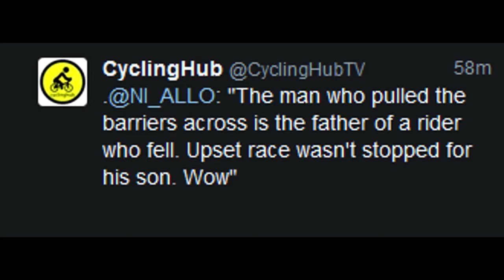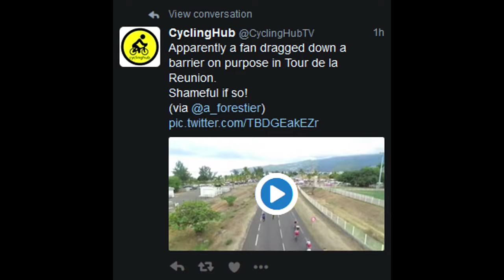ANGRY DAD CAUSES CRASH IN TOUR DE LA REUNION 2016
ANGRY DAD CAUSES CRASH IN TOUR DE LA REUNION 2016 ANGRY DAD CAUSES CRASH IN TOUR DE LA REUNION 2016 ANGRY DAD CAUSES .

Fan zorgt voor enorme valpartij door de dranghekken omver te gooien. Tour Cycliste Antenne Réunion.

comment un père provoque une chute mortelle au Tour de La Réunion An angry spectator caused a high-speed crash Sunday in the Tour Cycliste Antenne .

This is the shocking moment the father of a competitor in the Tour Cycliste Antenne Reunion pulls a barrier in front of riders - knocking six off their bikes.